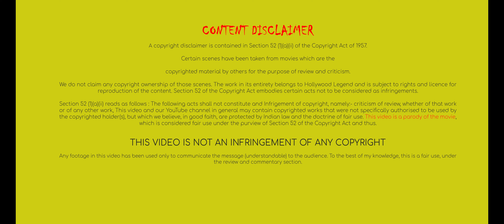Dr. Strange 2 movie | Post and Mid credit scene | 4K VIDEO | Movie recap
Doctor strange in the multiverse of madness END credit scene
Doctor strange in the multiverse of madness MID credit scene
Dr. Strange 2 END credit scene explained
Dr. Strange 2 MID credit scene explained